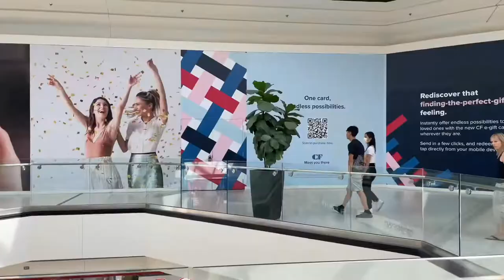CF Markville Mall, Scarborough, Toronto.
Let’s come with me for shopping to this beautiful mall in Toronto